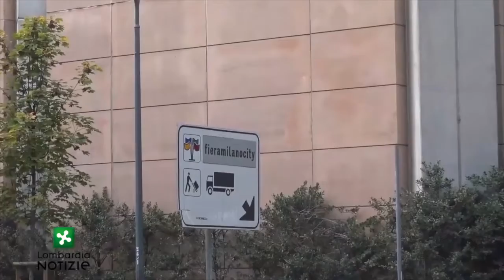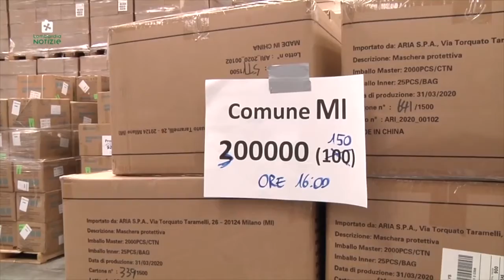GUIDO BERTOLASO, «OBIETTIVO VACCINARE TUTTA LA LOMBARDIA ENTRO GIUGNO»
Pavia Uno Tv Informazione - In collaborazione con Lombardia Notizie. "È ragionevole che nelle prime settimane dell'estate tutta la Lombardia possa essere vaccinata. In Inghilterra, dall'8 dicembre a oggi hanno vaccinato 5 milioni di abitanti e per la fine di febbraio arriveranno a 15 milioni. Noi non siamo meno bravi di loro". È uno dei passaggi più significativi dell'intervista che Guido Bertolaso, ora responsabile dell'attuazione e coordinamento del piano vaccini anti Covid per Regione Lombardia, ha rilasciato a Lombardia Notizie.